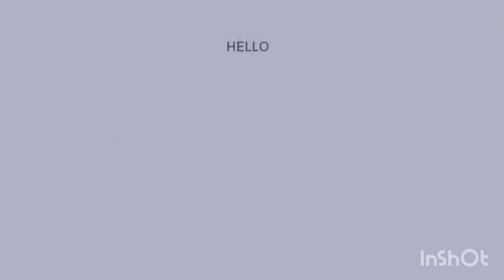Barcelona vs Juventus Extended & match highlights 2021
Barcelona vs Juventus Extended & match highlights 2021&Allgoals